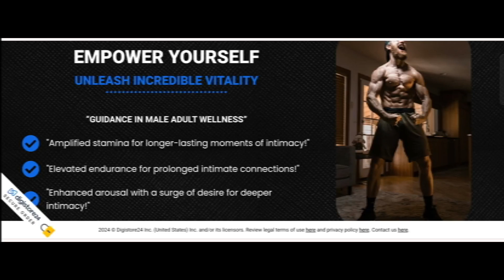Viril Tonic Men's Health Supplement Review (June 2024) Is Scam Or Legit?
Viril Tonic Men's Health Supplement Reviews (June 2024) Watch Unbiased Review Now! | World Network

Do you want to know about Viril Tonic Men's Health Supplement Reviews? Watch this video till end because in this video you will get to know about the legitimacy of the site.

1. How to Refund on PayPal? Step-By-Step Guide on the Refund Policy

2. How to get a refund for a fraudulent credit card transaction

3. How to check whether a product is genuine or not?

WorldNetwork